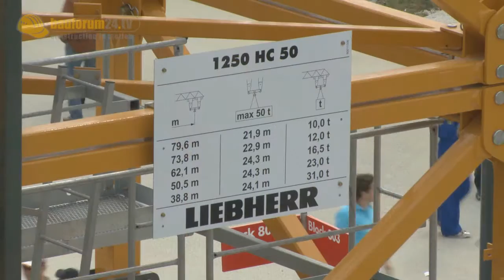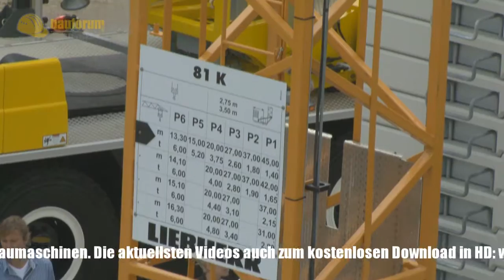Liebherr 1250 HC 50 & 81K Walkaround - bauma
Der Großkran 1250 HC 50 ist einer der Blickfänge am Liebherr Stand der bauma 2010 gewesen. Bauforum24 TV ließ sich die Details dieses Giganten und den neuen Schnellaufbaukran 81 K erklären.